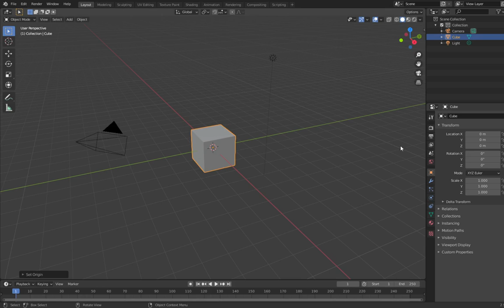Blender How To: Place the Orange dot also known as Origin back to the middle of the Object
As always, Remember to turn on the Texture option ON for additional details how to perform this FIX.

In this video we are about to solve a problem of misplaced Origin also known as Orange middle dot of a Object.